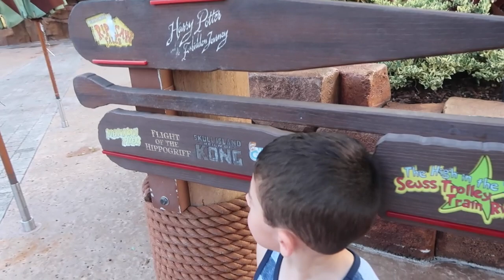Day 2 Part 2 l The Jersey Fam Adventures